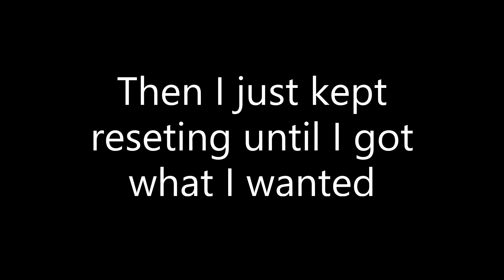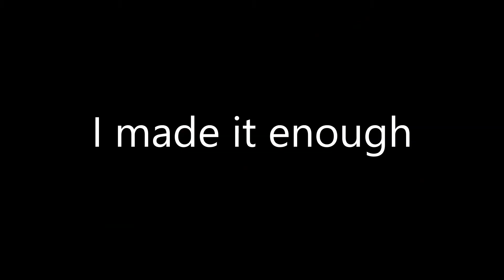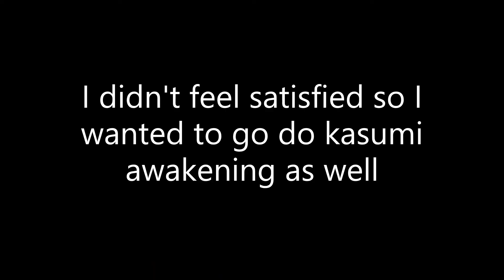Mr. Man cries live on steam (must watch) but it's not 2 hours 37 minutes 48 seconds long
Stream numero two but with all the boring bits out of it. This one has more editing than the last one and I personally prefer it.